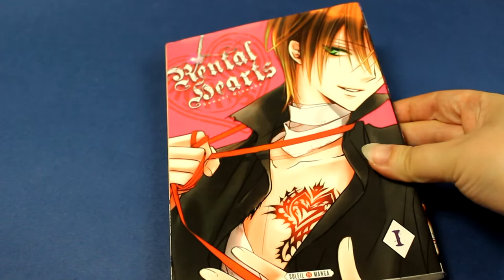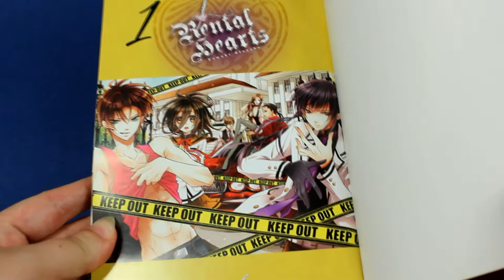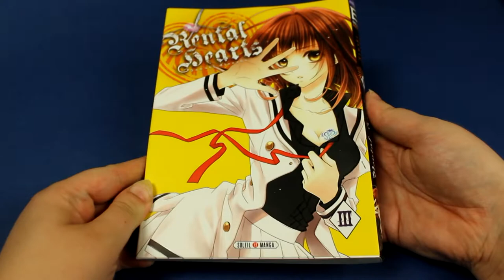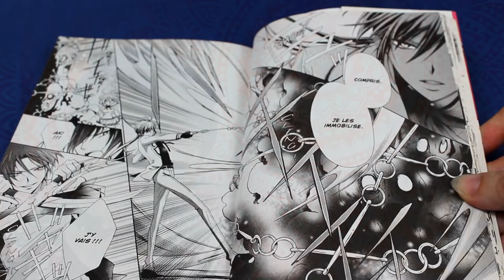[Critique manga] Rental hearts (shonen//éditions Soleil manga)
00:00 info du manga
00:48 avis couverture
02:24 avis manga

Résumé
Nonoka Amamiya, 16 ans, possède le don de voir les fantômes ! Cela lui rend la vie difficile et l’isole complètement des autres lycéens. Un jour, elle est abordée par deux frères au physique de rêve, Aki et Kou, qui lui annoncent vouloir « emprunter ses yeux ». Chasseurs de fantômes, ils ne voient pourtant pas leurs cibles ! Commence alors une étrange collaboration entre les trois jeunes gens...

♥ SNUPPS : HibiYume
♥ Fyuse : hibiyume